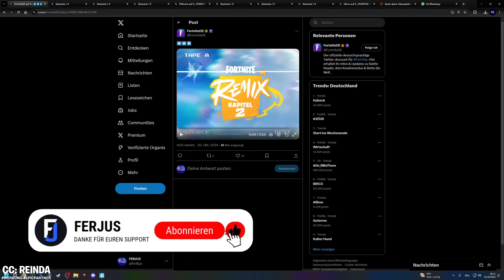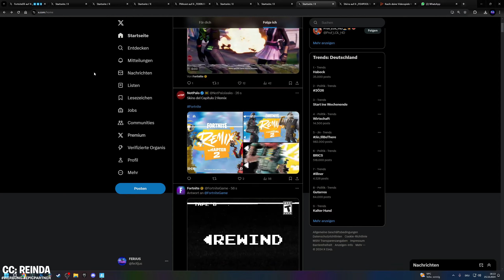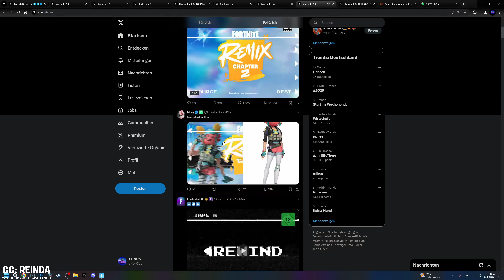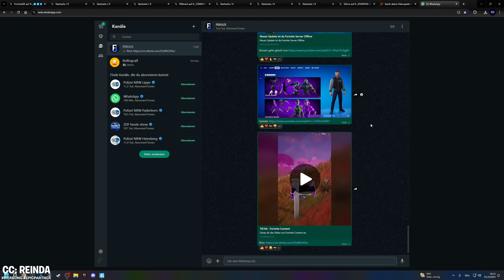OG Kapitel 2 Battle Pass Skins LEAK Offiziell